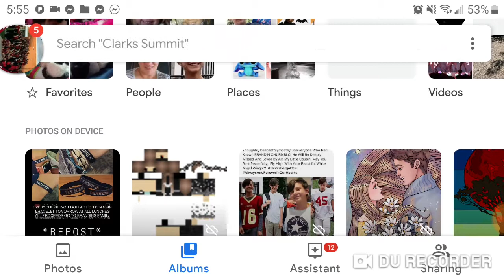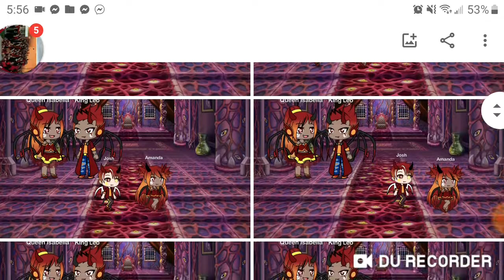The Battle (A GLMM Original)